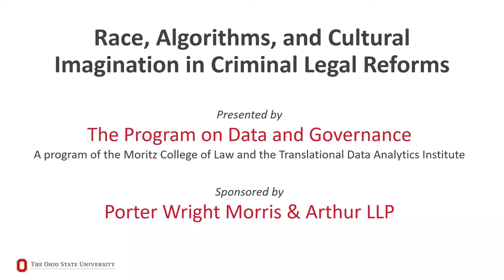Race, Algorithms, and Cultural Imagination in Criminal Legal Reforms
Mass incarceration has emerged in the public consciousness as an issue that must be addressed. To date, a popular intervention in criminal justice reform has been the institutionalization of algorithmic risk assessment tools that purport to separate high-risk from low-risk defendants and so, in theory, to reduce society’s reliance on incarceration. In this talk, Professor Eaglin will argue that the algorithmic approach is far less effective than it appears to be and that our understandings of race and law contribute to this distorted view. Further, the reliance on algorithms reduces society’s ability to imagine the more far-reaching interventions needed to address mass incarceration as a socio-historical phenomenon. Professor Eaglin will provide a theoretical lens to illuminate how law can expand our cultural imagination to generate more creative and effective solutions to the crisis of mass incarceration.